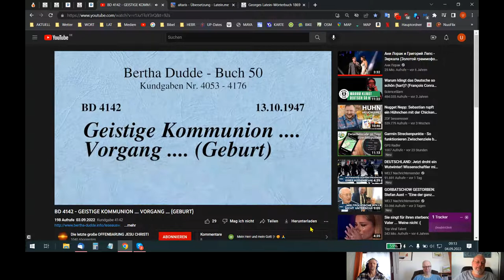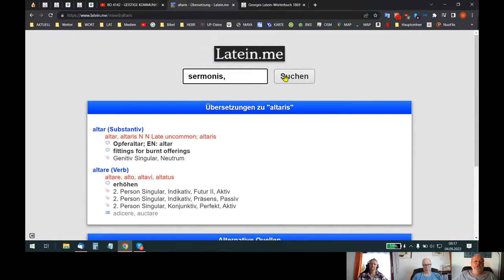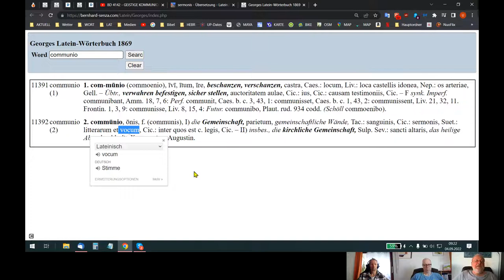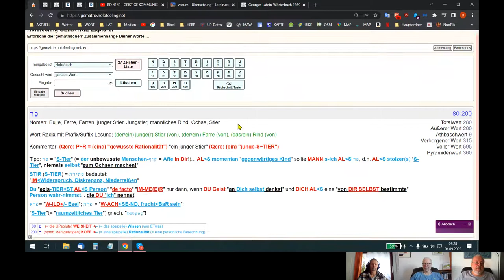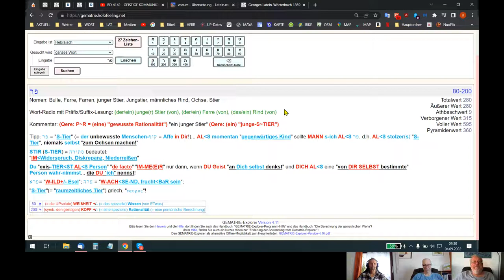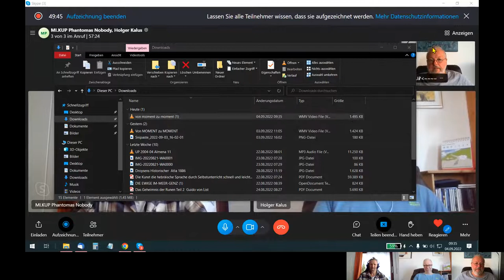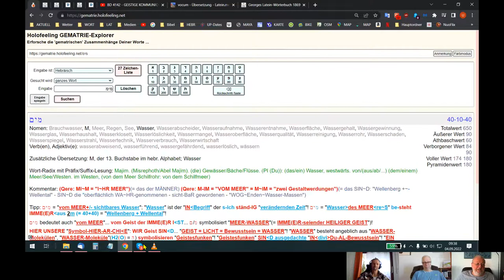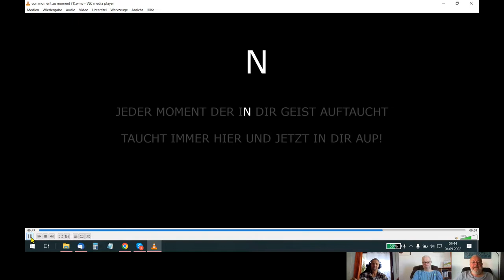🆙 HOLOFEELING - BEWUSST "LE²BEN" - was FÜR ein wundervoller "Shit/SCHrIT"!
Skypegespräch Udo - Michael - Holger vom 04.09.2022